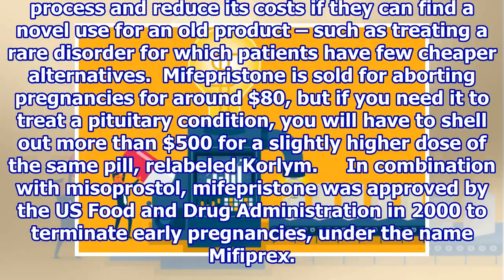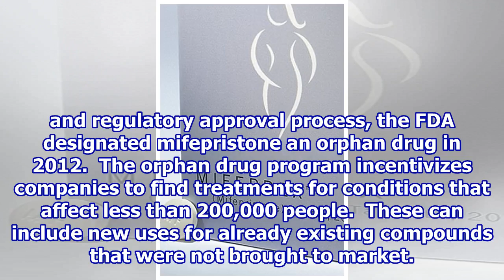Abortion pill is being used to treat a rare disease.